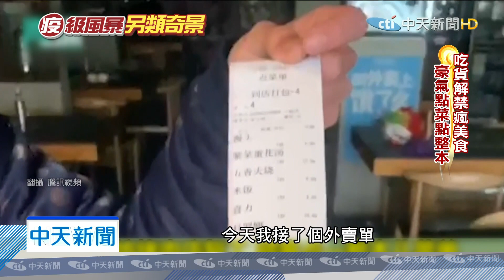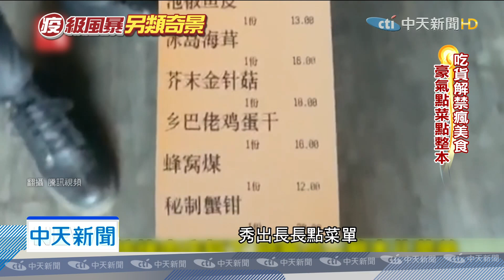20200324中天新聞 吃貨解禁瘋美食 「報復性消費」正式啟動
大陸疫情趨緩，各地陸續復工，吃貨們的復仇力道驚人，在家悶了2個月沒出門，餐飲業上演出關慶祝行情，一位老兄吃燒肉，過去了不起點五道菜，現在一點就是一整本菜單，賣奶茶的乾脆推出「五公升巨無霸珍奶」，一大桶拎著走，令人瞠目結舌的還有，杭州一家百貨公司開門短短5小時，創下1100萬人民幣的銷售額，專家認為，這股「報復性消費」，才正要開始。